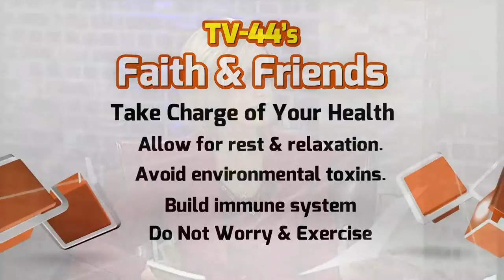Cancer Prevention Tips